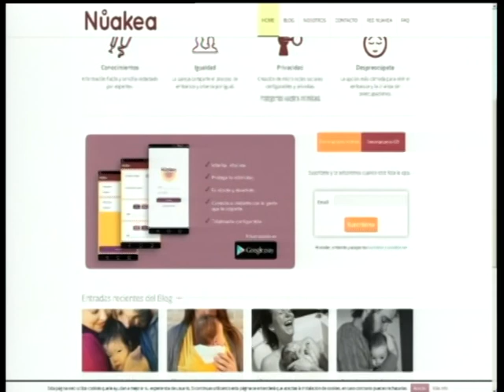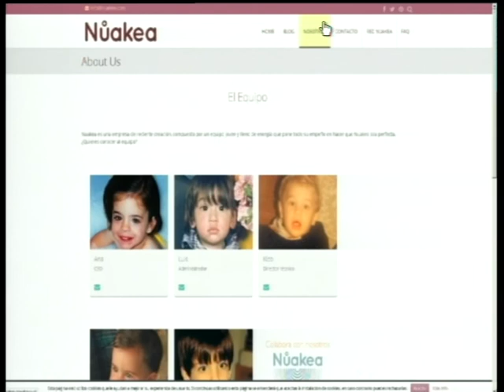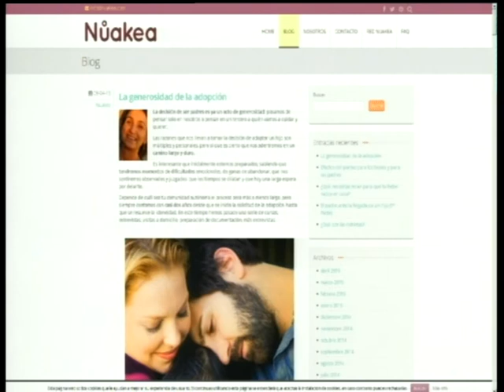Nuakea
Nuakea es una aplicación que ayuda a la madre a compartir el embarazo y la crianza con quienes más quiere, y le da información acerca de estas etapas.